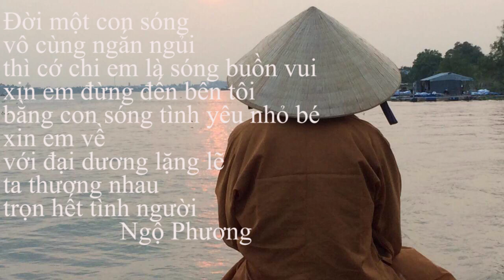CT14: Sư cô và pho tượng Phật | ĐĐ Thích Ngộ Phương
ĐĐ. Thích Ngộ Phương trong chương trình mỗi ngày một mẩu chuyện Thiền ngày 11/7/2018.